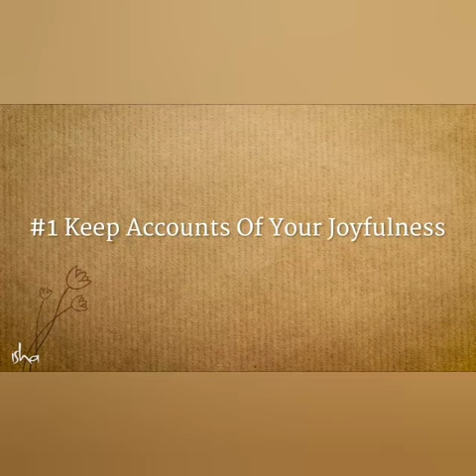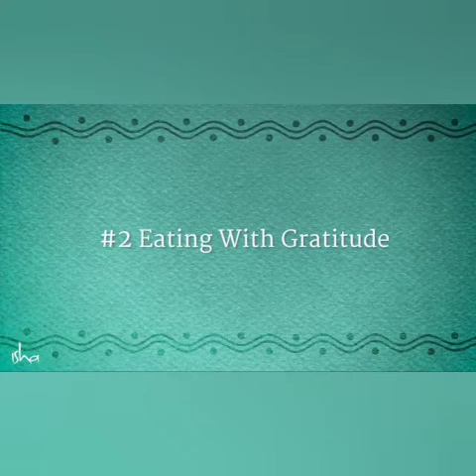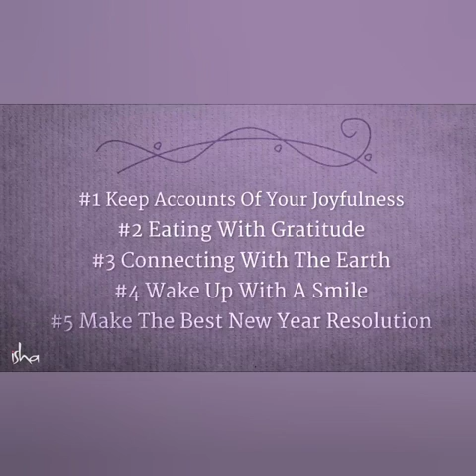5 Tips For A Successful & Joyful 2021 - Sadhguru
Sadhguru gives us 5 simple tips to become joyful and successful, and make 2021 a year of greater possibilities and success in every endeavor.

Footage

1)This video has no negative impact on the original works (It would actually be positive for them).
2)This video is also for teaching purposes.
3)It is not transformative in nature.
4)I only used bits and pieces of videos to get the point across where necessary. We take clips from various sources to help create an atmospheric feeling that will help and inspire people in their life.